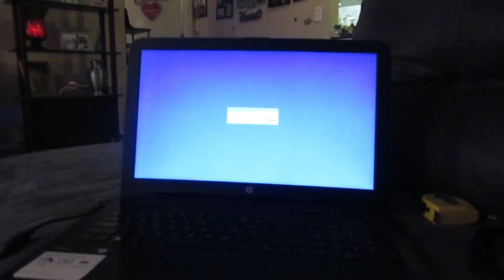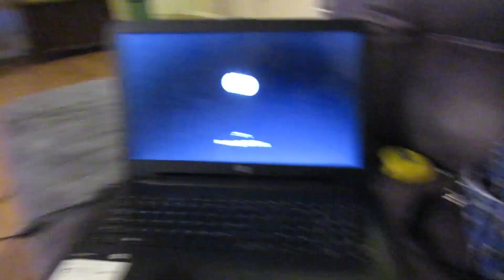Fixing all the old laptops |Vlog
Todays vlog is all about fixing my old computers

・❥・𝒯𝑜𝓂𝓂𝓎 𝟤 𝓈𝑜𝒸𝓀𝓈 : https:/